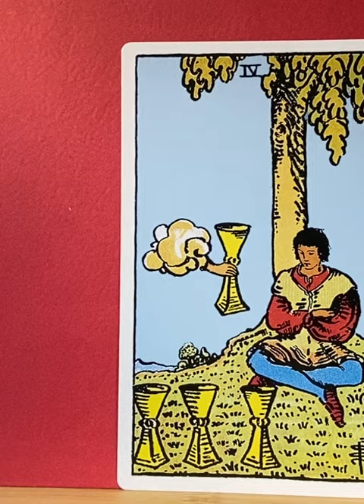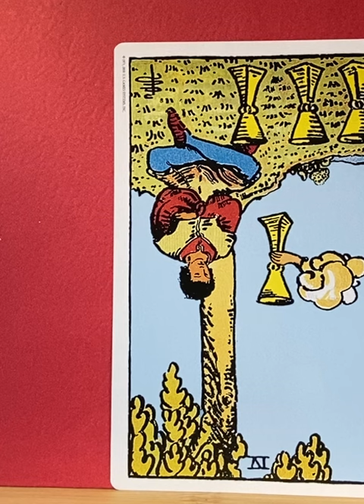Thursday 1-Minute Tarot Advice: Four of Cups Reversed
Laura of Heartdriven Tarot presents a one-minute reading on the 4 of Cups (R).

Recommended affirmation:  "I turn within and listen for and stay alert to divine opportunities being presented to me."